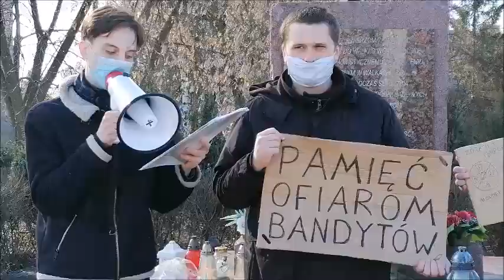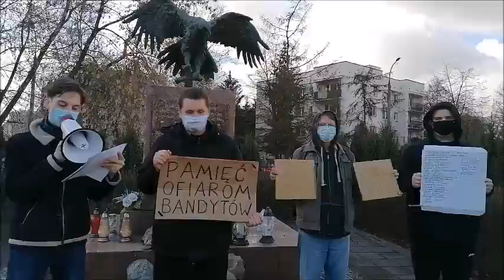Wiec PPR w Warszawie w pamięci ofiarom żołnierzy wyklętych